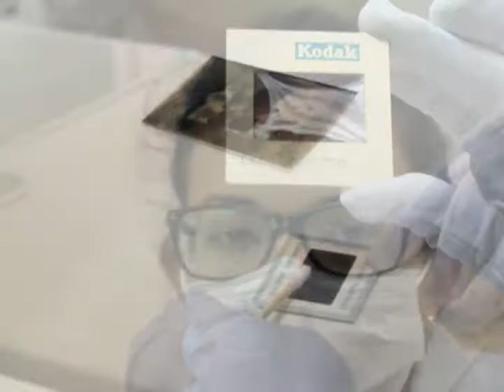Oitavo seminário patrimonio cultural da FAOP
O 8º seminário patrimônio cultural, conservação e restauração no século XXI acaba nesta sexta-feira, 26 de setembro. O evento é promovido pela FAOP. Durante a semana a programação teve mesas temáticas, lançamento de livros, exposição, estudos de caso e mini-cursos. Confira na reportagem como foi o último dia de quem escolheu aprimorar um ofício.